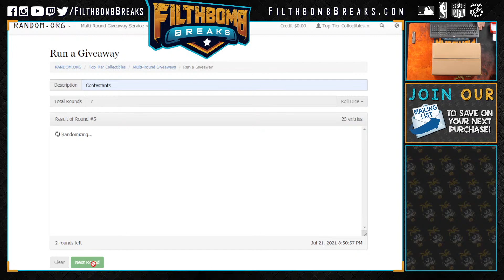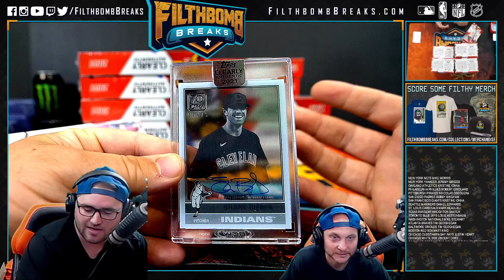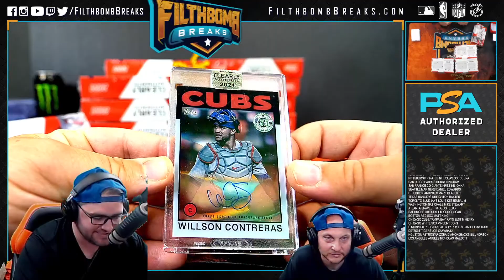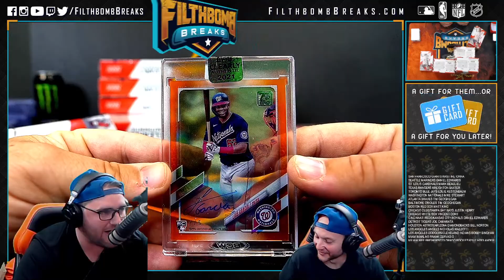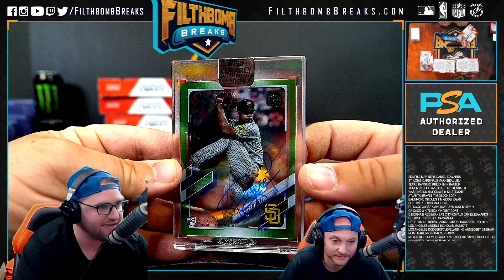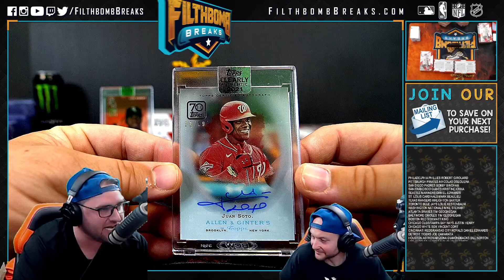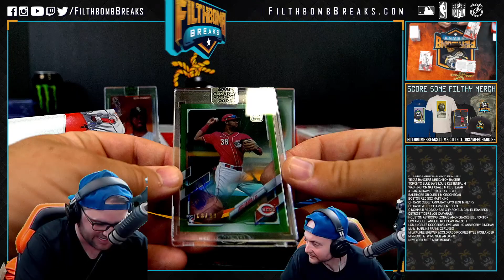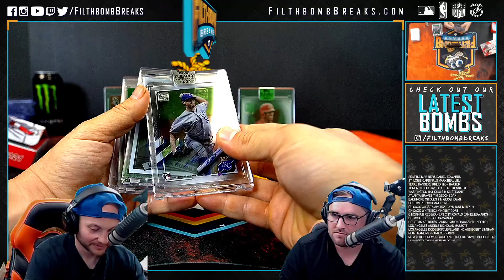2021 Clearly Authentic MLB Full Case RT #1 - A1932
2021 Clearly Authentic MLB Full Case RT #1 - A1932